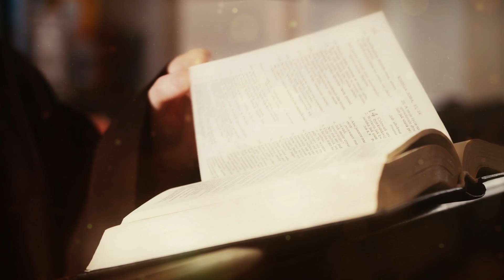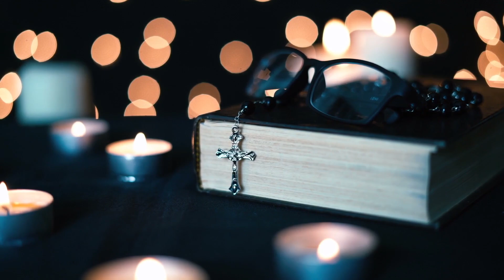ORACIÓN PODEROSA AL ESPÍRITU SANTO CON EL PADRE OSCAR I CreoyConfío